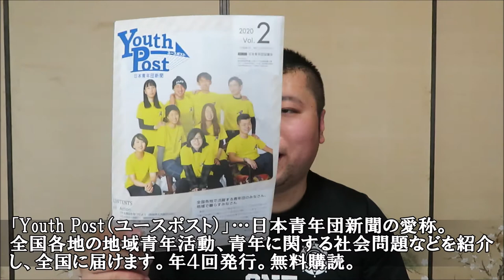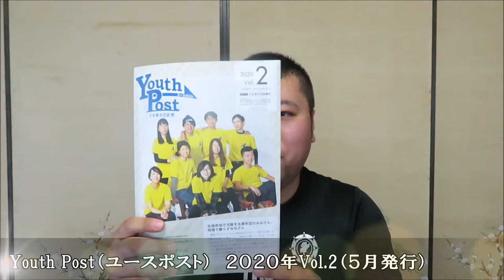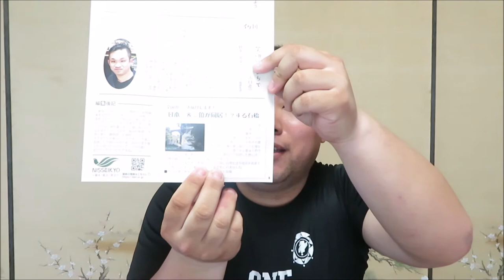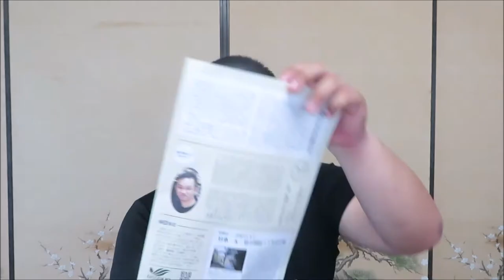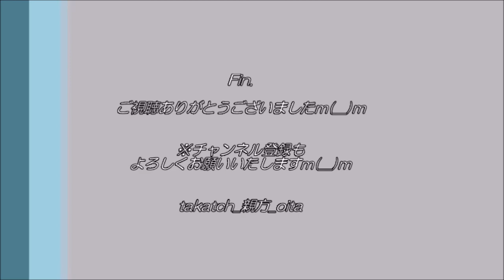日本一、二位の共演☆～出会・轟橋＠おおいた豊後大野ジオパーク ユースポスト(日本青年団新聞)2020年vol 2にて～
みなさま、「Youth Post（ユースポスト）」をご存知でしょうか？
「日本青年団新聞」のことです☆
（なお、Youth Postの名付け親は…！？（笑））

2020年vol.2（5月発行）の裏表紙にて、私の執筆記事があり！
地元のすごいところを全国の青年団関係者にPRするコーナーを担当させていただきましたm(__)m

地元：大分県豊後大野市（おおいた豊後大野ジオパーク）で、日本一＆二位を一緒に確認できるジオサイトあり！
「出会・轟橋（であい・とどろばし）」です☆

コロナウイルスが収束すれば、ぜひみなさまお越しくださいませm(__)m

☆2018年3号(おおいた青年交流祭)共著
☆2015年4月号(大分県豊後大野市の戦跡)記事
☆2015年3月号(私を支える仲間の一言)記事
☆2013年10月号(なないろベースブログ紹介)記事
☆2013年5月号（おおいた青年交流祭）記事